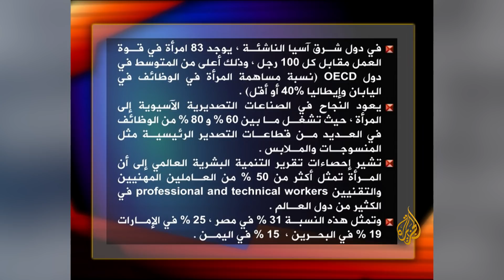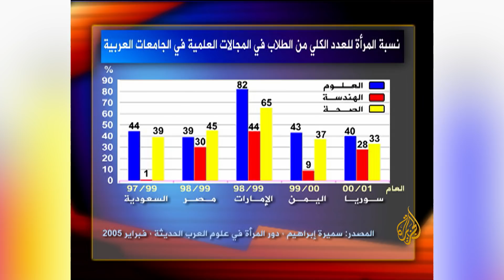بلا حدود مع أحمد منصور | أمريكا.. لماذا تقوم بتقسيم العالم العربي؟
خبير التخطيط الإستراتيجي الدكتور محمود جبريل يتحدث في حلقة من برنامج بلا حدود جرى بثها في 3 مايو 2006 للإعلامي أحمد منصور حول مشروع الولايات المتحدة لرسم خرائط جديدة في منطقة الشرق الأوسط وهل منعتها المقاومة العراقية من تحقيق مشروعها أم لا. ووضح الدكتور أثر التغيرات التي حدثت في أمريكا الجنوبية على مخطط الخرائط الأمريكية. ثم فسر الضيف جداول المقارنة بين عدد العلماء والمهندسين في الدولة المتقدمة والعلماء في الدول العربية وأسباب نجاح المشروعات الصغيرة في البلدان المتقدمة وفشلها في البلدان النامية. وختاما تكلم الخبير حول أهمية دور المرأة التي لعبته في عملية التنمية بالدول المتقدمة.

تجزئة الحلقة:
00:00 مقدمة الرنامج
00:18 مقدمة الحلقة
2:42 التعريف بد. محمود جبريل
3:37 هل تمكنت أمريكا من تحقيق مشروعها لرسم الخرائط الجديدة لمنطقة الشرق الأوسط؟
4:24 هل المقاومة العراقية منعت أمريكا من رسم خرائطها المخططة لتنفيذها في منطقة الشرق الأوسط؟
6:20 هل التغيرات التي حدثت في أمريكا الجنوبية لها أثر على مخطط الخرائط الأمريكية في الشرق الأوسط؟
7:49 هل المقاومة المسلحة في العراق أوقفت المخطط الأمريكي في المحطة الأولى؟
12:11 هل نحن أمام مفاهيم جديد للقوة الأمريكية؟
19:57 جدول يوضح عدد العلماء والمهندسين للدول المتقدمة
20:54 جدول مقارنة عدد العلماء في الدول العربية
22:22 جدول توضيحي للمشروعات الصغيرة في قارة آسيا
24:18 جدول مساهمة المشروعات الصغيرة والمتوسطة في قطاع التوظيف
25:30 جدول المشروعات المتوسطة والصغرى في الصين
26:45 لماذا نجحت المشروعات الصغيرة في البلدان المتقدمة ولم تنجح في البلدان النامية؟
31:49 ما هي الأهمية الإستراتيجية التي تكتسبها المشروعات الصغيرة؟
32:25 كيف لعبت المرأة  دورا هاما في عملية التنمية بالدول المتقدمة؟
34:22 جدول إحصائي يوضح نسبة تواجد المرأة بالكليات العلمية
35:22 ما هي مفاتيح القوة في العصر الجديد؟
36:28 كيف يستطيع المواطن أن يصبح فرد مؤثر في ظل عملية الإحباط التي تمارسها الأنظمة العربية؟
42:19 كيف يستطيع الإنسان العربي أن يتحول إلى إنسان فاعل وفق المفاهيم الجديدة للقوة؟